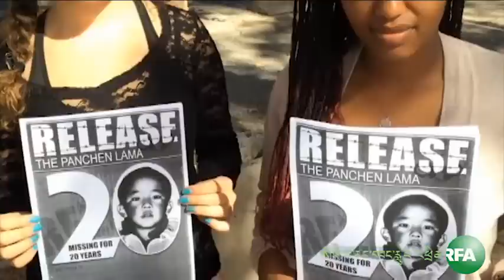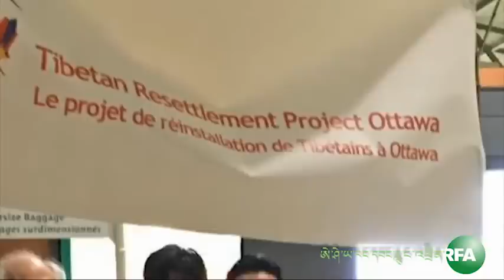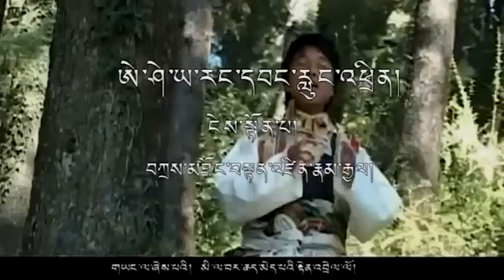RFA Tibetan TV 05 21 2015